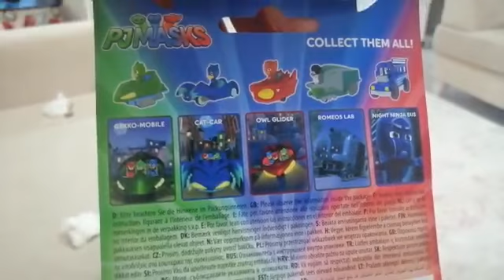Pijamaskeli izle pijamaskeli \ pj masks \ pj masks tosy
pijamaskeliler
pj masks
çizgifilm oyuncakları
pijamaskeliler oyunu
pj mask toys
çizgi film oyuncakları
pj masks
pijamaskeliler
pijamaskeliler oyunu
pj mask toys
toys pj masks
new pj masks toys
catboy pj masks toys
pj masks basic
pj masks figures
de pj mask
pj masks action
pj masks gekko action
gecko pj mask
pj gekko
pjmasks pj masks
pj masks good
pj masks gekko hero
pj mask gekko
pj pj masks
pj masks pj mask
pj masks piece
the pj masks
pj masks character
pj masks en español